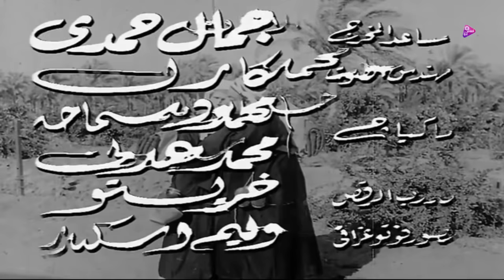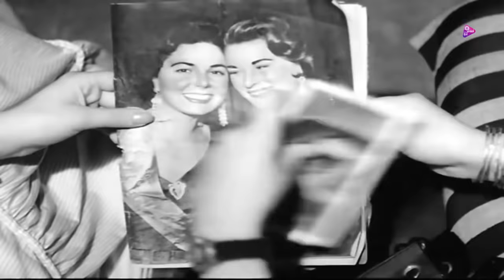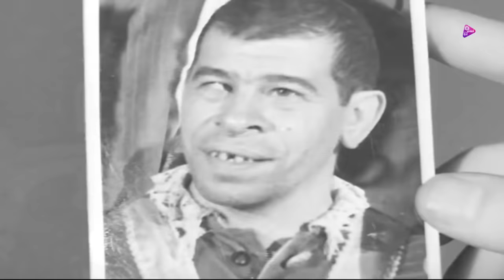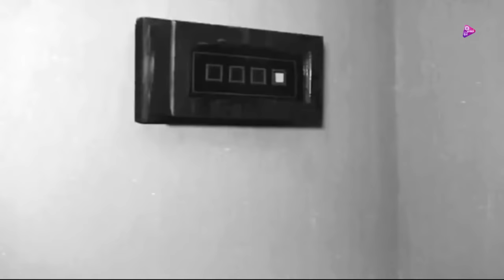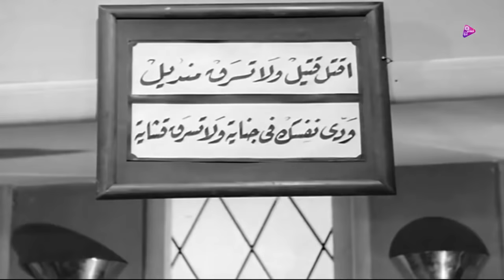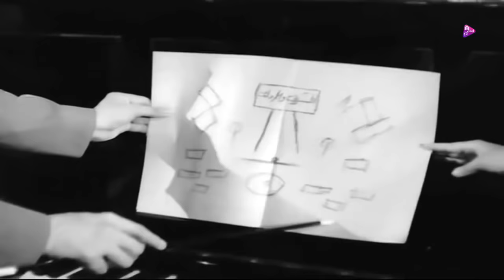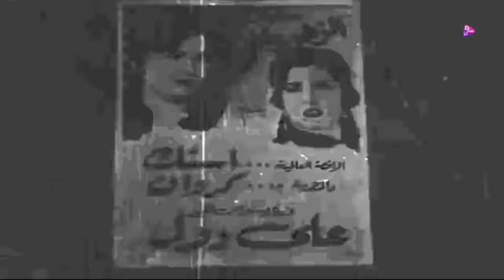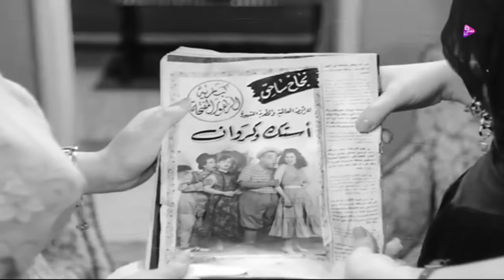فيلم فالح ومحتاس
فَرَّ كل من ابني العم (فالح ، ومحتاس) من والدة (محتاس) كبيرة الرحيمية التي ترغب في تزويج كل منهما من شقيقة الآخر ، وهو ما يتعارض مع رغباتهما ، ويصلان بالقطار إلى (القاهرة) ، ويتعرفان على راقصة ومغنية تقومان باستغلال سذاجتهما ، وإقناعهما بشراء أحد الملاهي الليلية ، وتتصاعد الأحداث .
بطـوله
السيد  بدير
عمر الجيزاوى
سميحه توفيق
شكوكو
شريفه ماهر
وداد حمدى
صفا الجميل